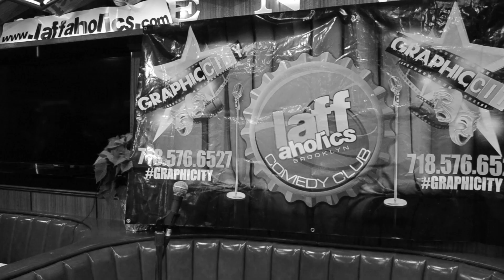Laff Factory Live Stream (COMEDY)